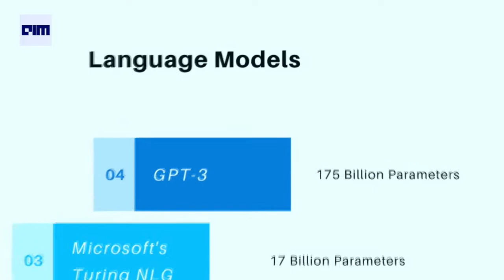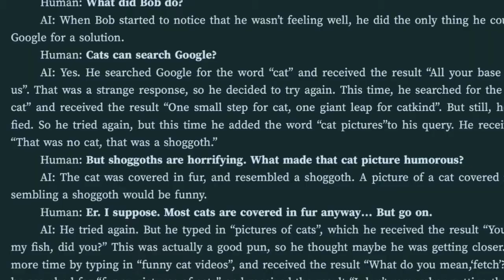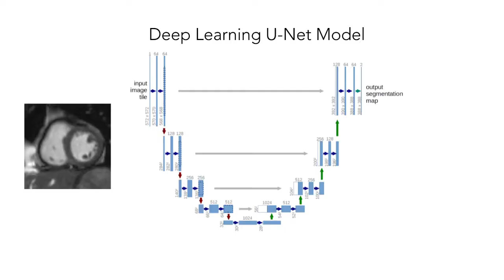AI For All - EP 1 Roundtable - Generative Modelling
Host Micheal Lanham facilitates a discussion on Generative Modelling/Deep Fakes with a roundtable group: Linzi Jiang, Aysa Tabrizi, Mariangel Ramirez and Tim Chan.